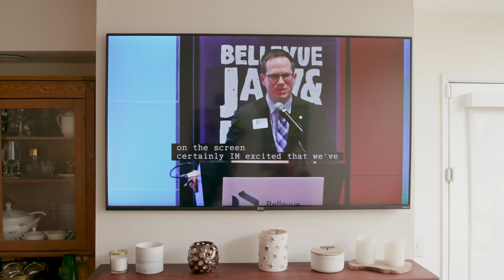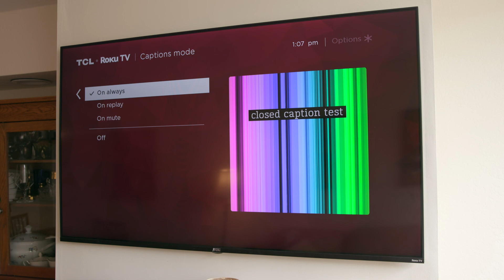Closed Captioning Now Available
To help inform and engage our community and especially those who are deaf or hard of hearing, Bellevue Television made closed captioning available for all public content.